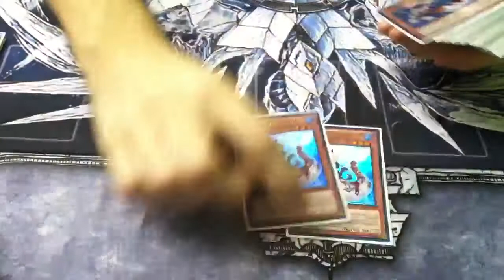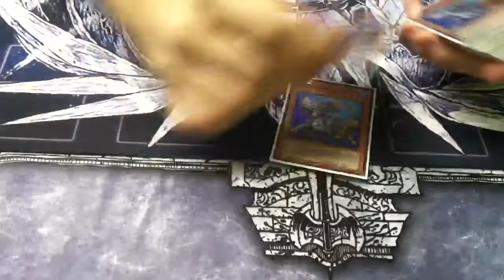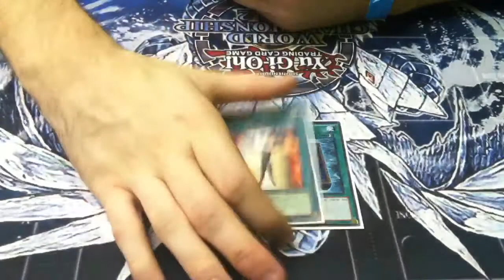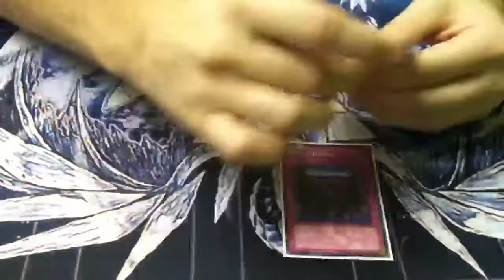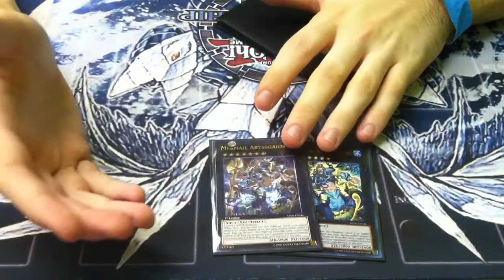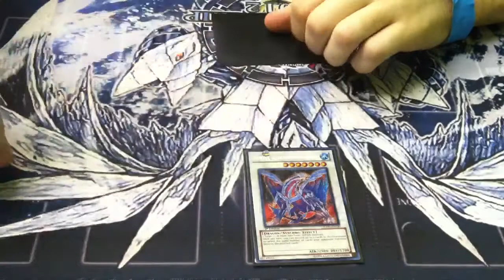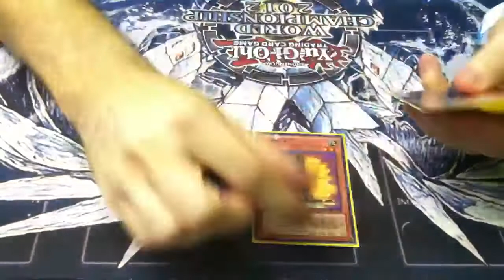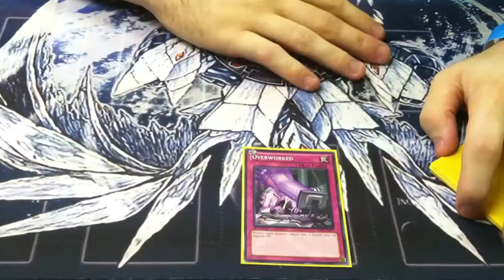Yugioh Tournament Winning Mono Mermail Deck Profile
Hey guys this is the deck that won the tournament tonight. Went undefeated in Swiss and top 8.